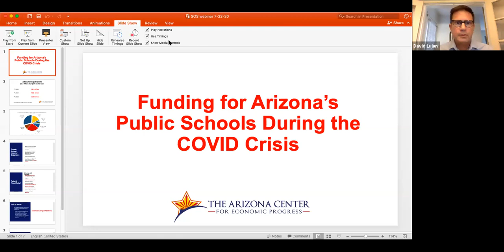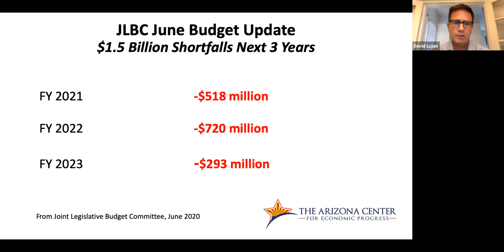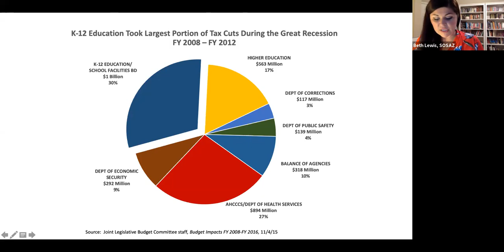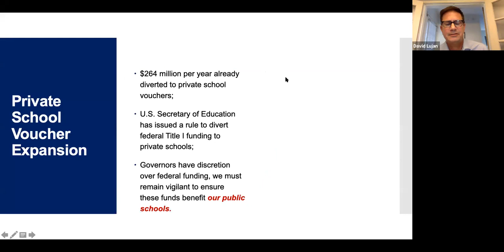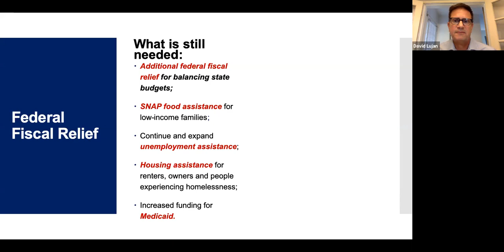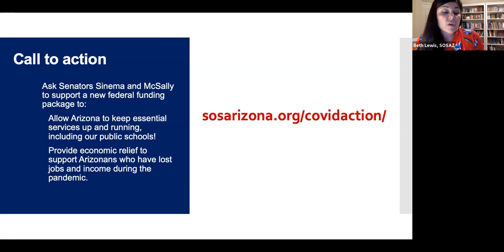COVIDAction for Arizona Schools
Welcome to COVIDAction for Arizona Schools where we are joined with guests Kathy Hoffman, State Superintendent of Public Instruction, David Lujan, Director of Arizona Center for Economic Progress, and Dr. Gabriel Trujillo, Superintendent of Tucson Unified Public Schools